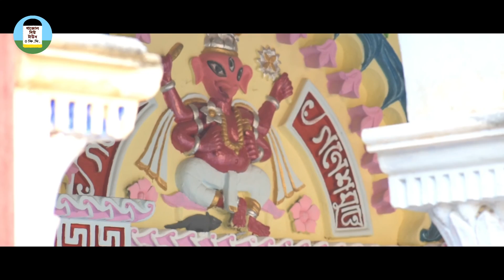রানিপুর জমিদার বাড়ি | Ranipur Zamindar House | Gazole Malda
রানিপুর জমিদার বাড়ি | Gazole Malda